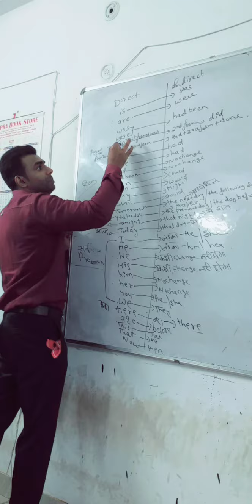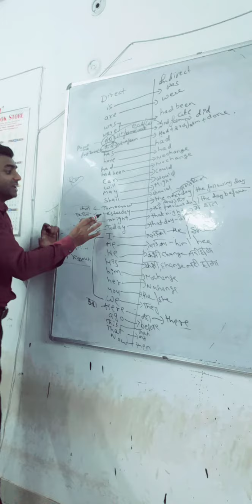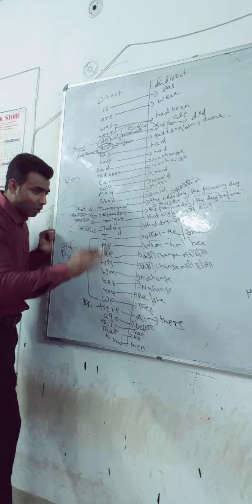GRAMMAR# BY TARUN SIR 9839305466